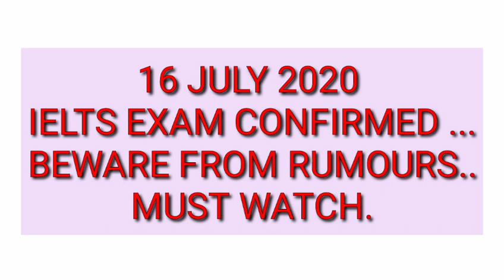16 july 2020 ielts exam is confirmed